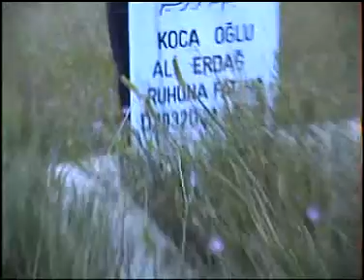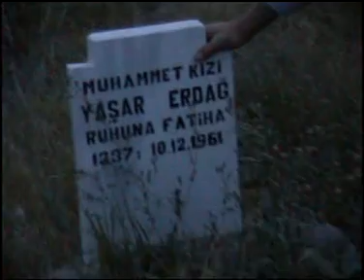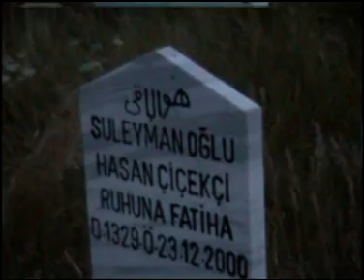AKYAKA-GEÇİT KÖYÜ VE YAYLASI-1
BAYRAM ERDAĞ'IN ÇEKTİĞİ GÖRÜNTÜLER.